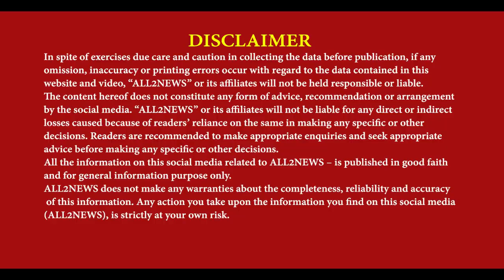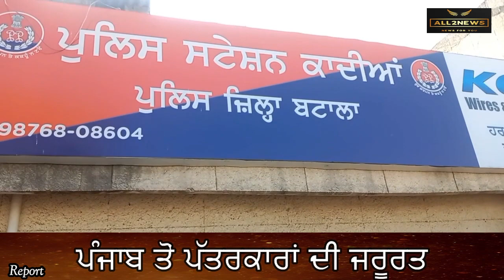Youth killed for only Rs 200, Son Killed, Father Injured, Gurdaspur News, Case registered,